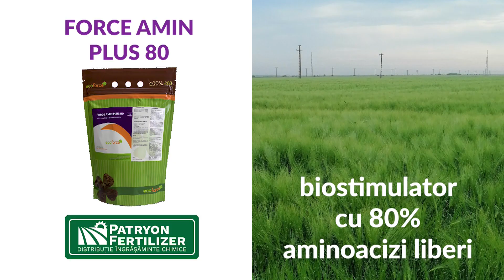Agricultura la Raport Ovidiu Ghinea P3 10 01 2024